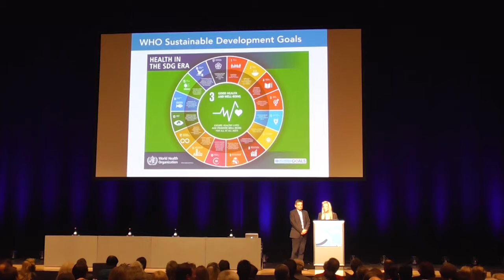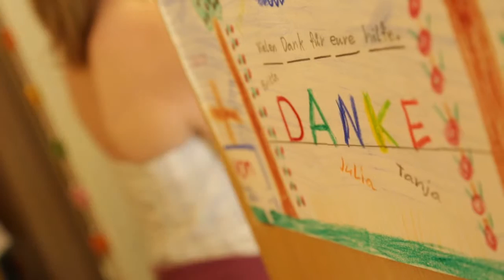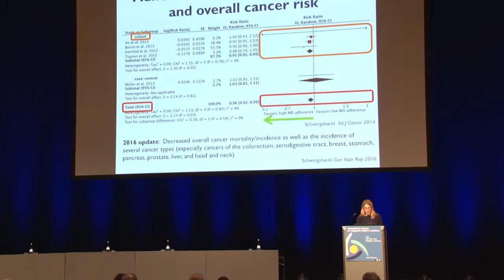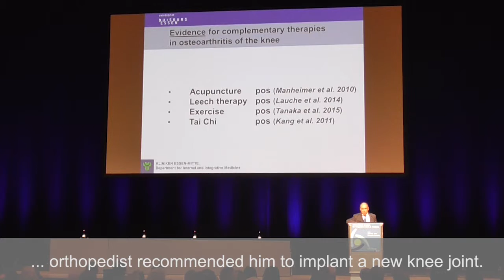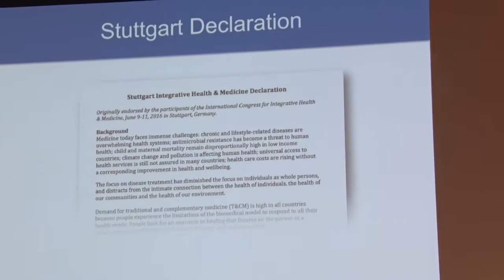Integrative Health & Medicine Congress 2016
"Integrative Medicine and Health - 1st International Congress in Stuttgart (2016)"

Medicine is facing huge challenges all over the world. Chronic diseases such as diabetes, hypertension and allergies are increasing. Appropriate solutions will only be found in dialogue - integrative and cross-sector, and transdisciplinary.

The "International Congress for Integrative Health & Medicine" (ICIHM), which ended on June 11, 2016 in Stuttgart, with more than 600 participants, has shown how such solutions can look like.

The most important results and demands have been incorporated into a joint declaration, which was approved by the participants at the end of the congress.